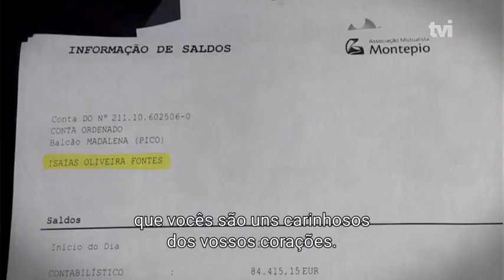Margarida conseguiu angariar 85 mil euros para ir a Boston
Fonte: TVI24